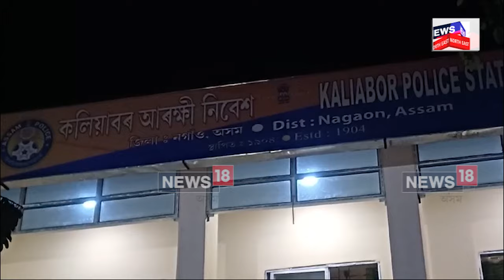MLA Nurul Huda's Son Arrested | অৱশেষত গ্ৰেপ্তাৰ হ'ল নুৰুল হুদাৰ পুত্ৰ ৰকিবুল হুদা | N18V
কলিয়াবৰ আৰক্ষী নিৱেশত গ্ৰেপ্তাৰ ৰকিবুল হুদাক। কলিয়াবৰ আৰক্ষী নিৱেশত দেওবাৰে নিশা ২ ঘন্টা ধৰি নগাঁও আৰক্ষী অধিক্ষকৰ সোধাপোছা ৰকিবুল হুদাক। দুদিন পুৰ্বে গ্ৰেপ্তাৰ হোৱা তেল চুৰি চক্ৰৰ দুজন সদস্যৰ সন্মুখত SP য়ে চলোৱা জেৰাৰ অন্তত গ্ৰেপ্তাৰ কৰা হয় ৰকিবুল হুদা।